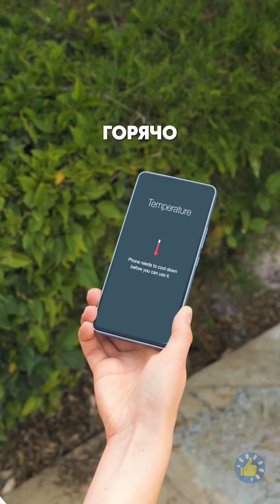ВКУСНЫЕ ПРОДУКТЫ, КОТОРЫЕ НУЖНО ПОПРОБОВАТЬ! СЛАДКИЕ ПРОДУКТЫ И БЫСТРЫЕ И ЛЕГКИЕ ЗАКУСКИ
ВРЕМЯ: 00:00 Банановые вафли 00:30 Желейные шарики 01:58 Жареное мороженое 02:56 Зефир и кусочки мороженого